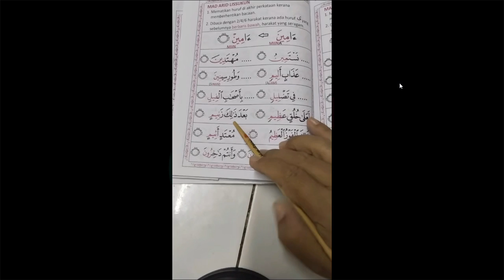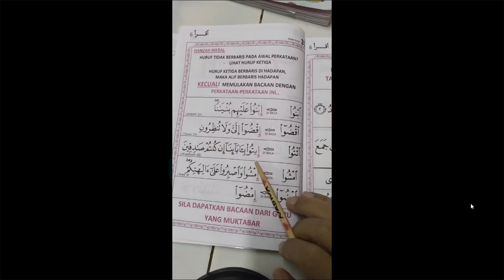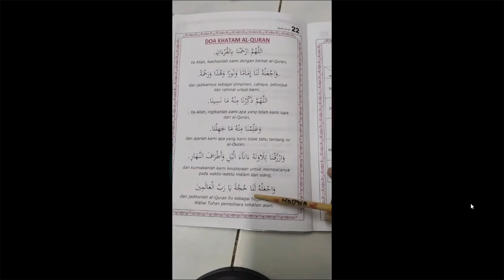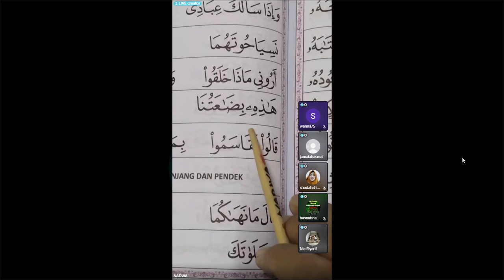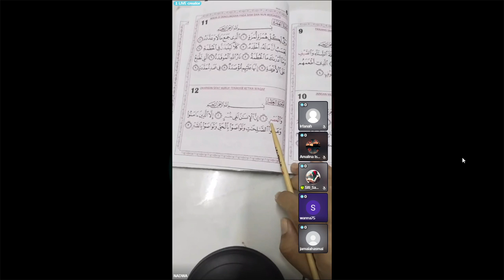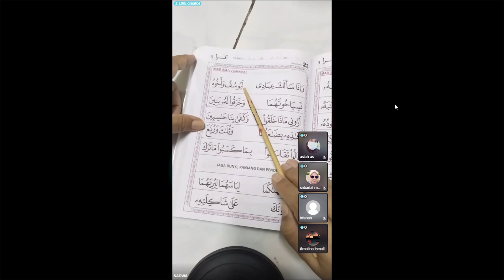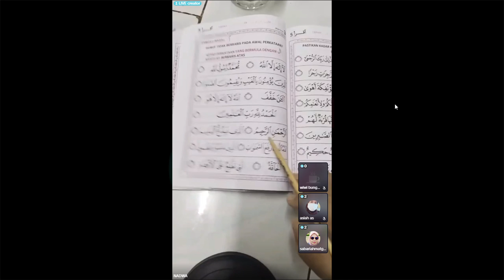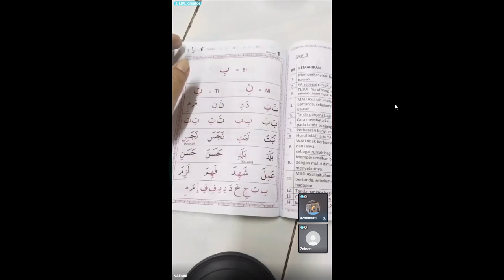NADWA @ananadwa88 is record 2023 10 25 09 37 35